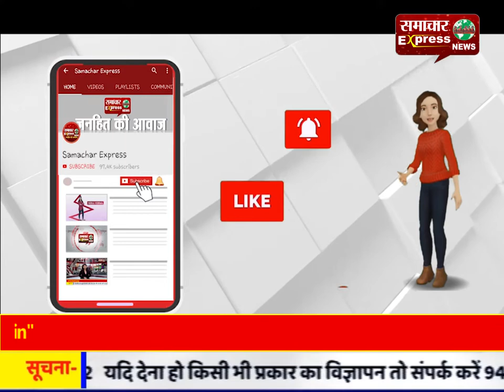सलकनपुर विजयासन शक्ती पीठ में उमड़ा भक्तों का जनसैलाब